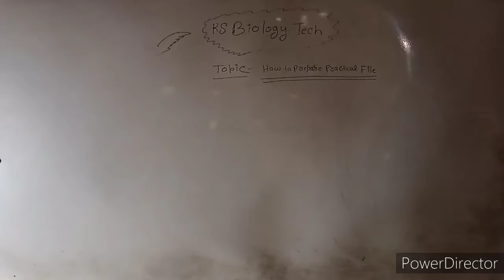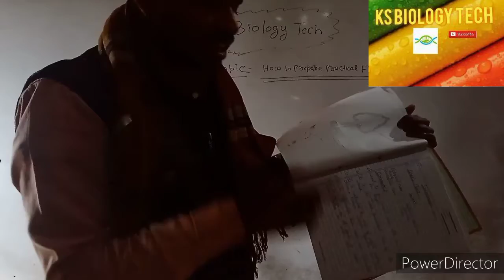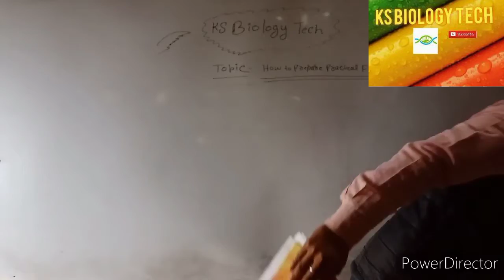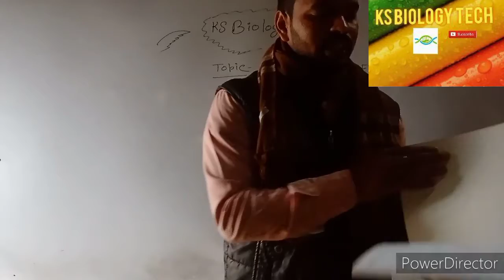How to prepare File (biology) जीव विज्ञान की फाइल कैसे बनाएं कौन सा पन्ना लगाएं पूरा डिटेल्स